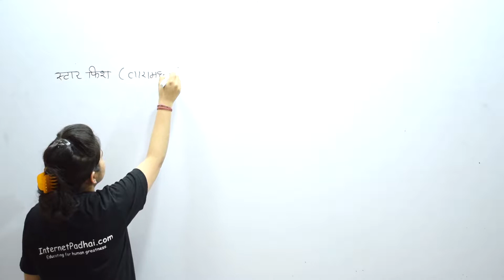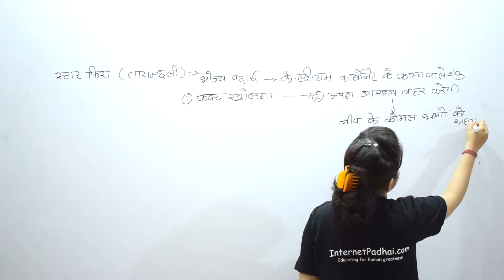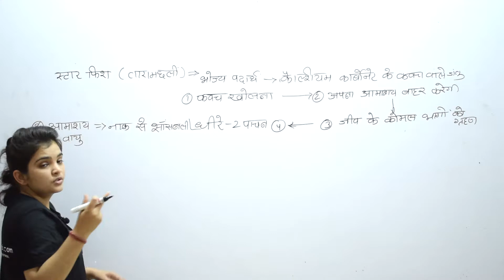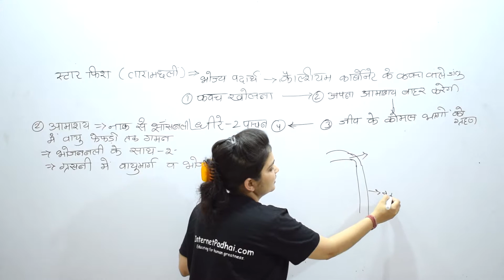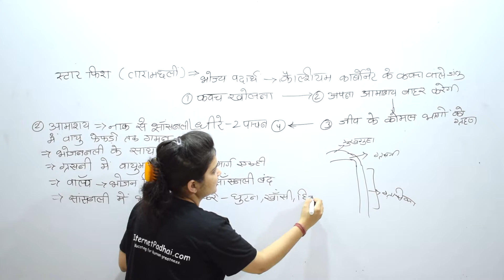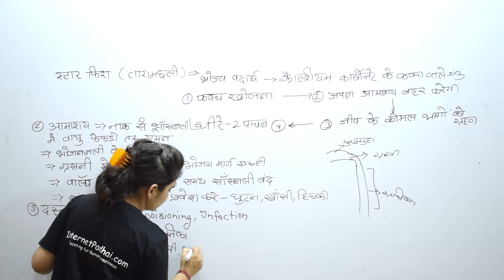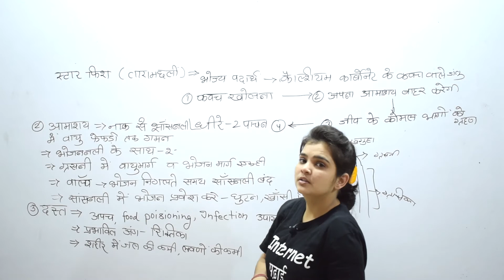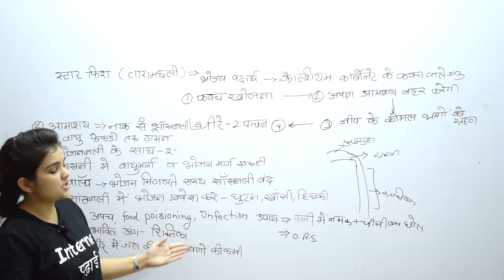Digestion definition and phases of procedure पाचन परिभाषा और प्रक्रिया के चरण Summary | 7b16